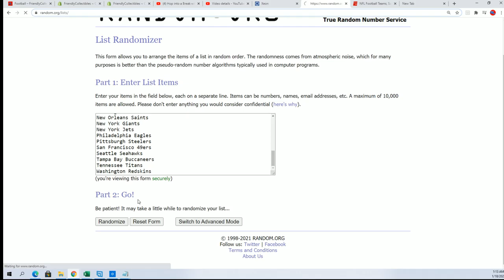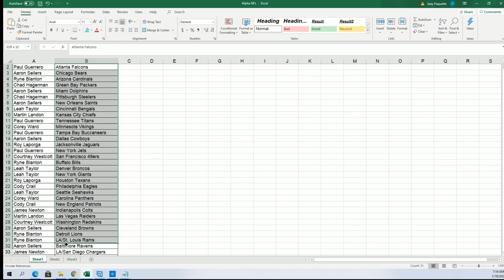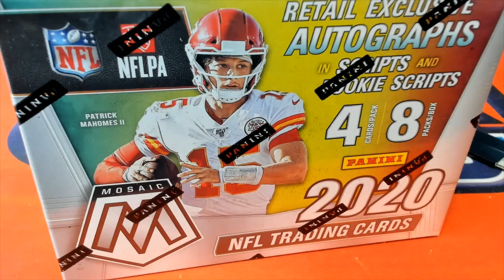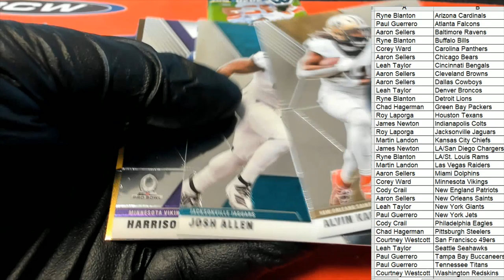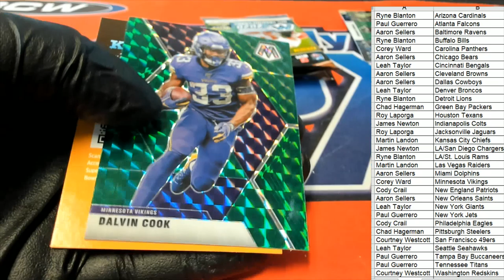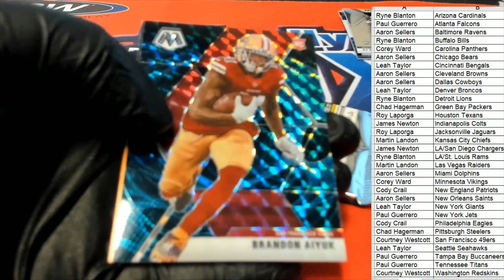2020 Panini Mosaic Football Blaster Box ID 20MOSFBBLA214